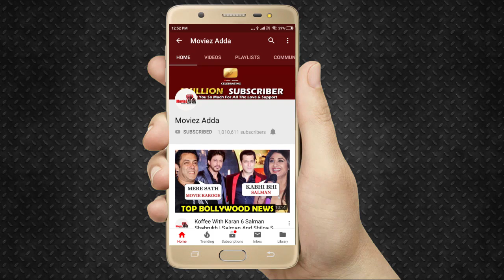Shahid Kapoor और Kiara Advani दिखाई दिए BFFS Vogue के Sets पर | Kabir Singh Promotion